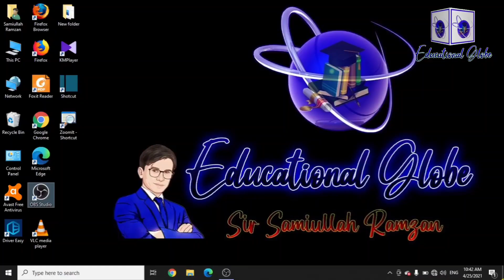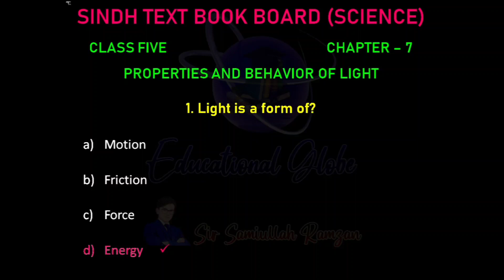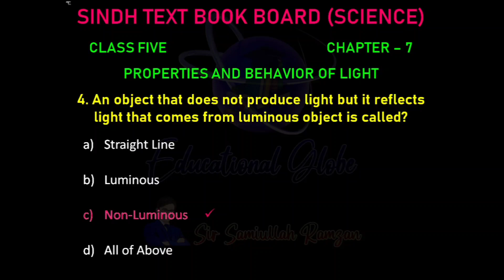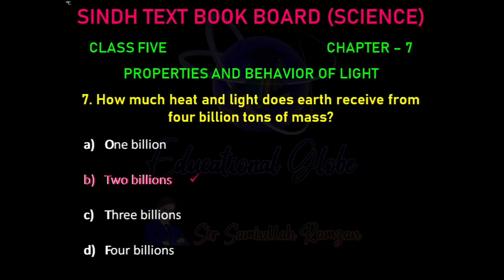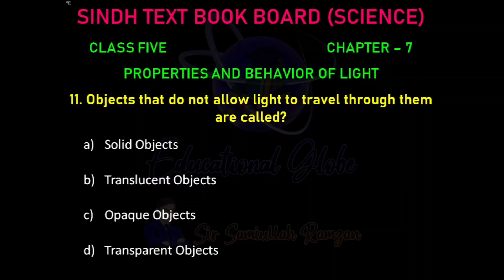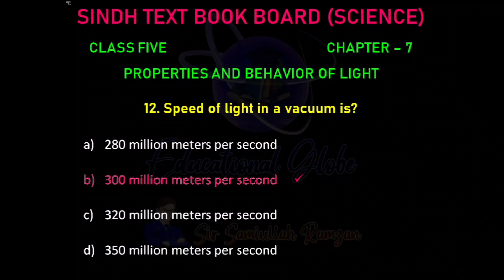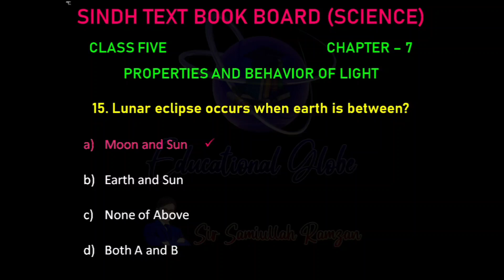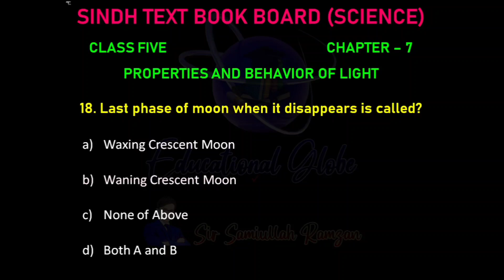CLASS - V | CHAPTER 7 | General Science MCQs for PST and JEST | Teaching jobs Test Preparation